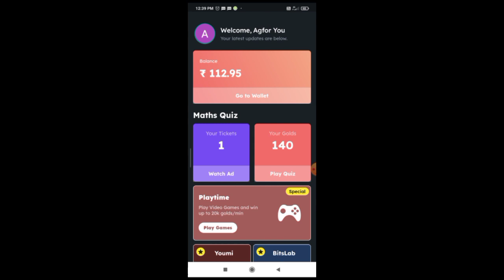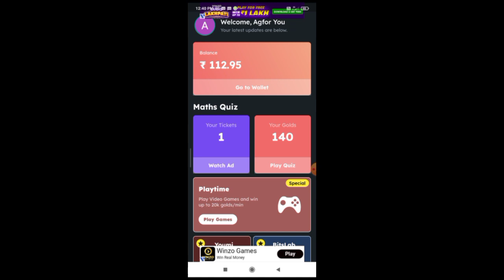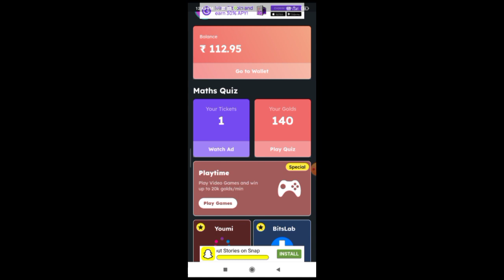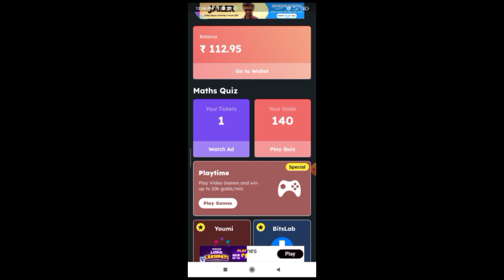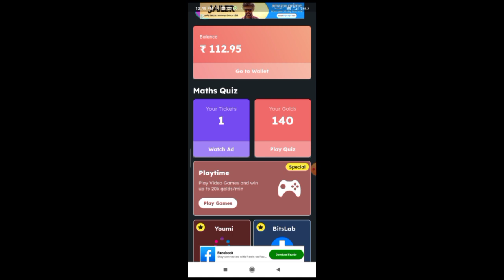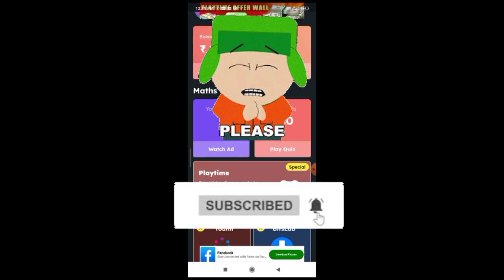mathplus | 1000 gold how much rupee? | very clear explanation 💥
hello viewers 🥰

In this video I share reality and my honest review about online earning website and app. iam sure this help you to know more about online earnings. keep supporting and subscribe for more video like this 😍